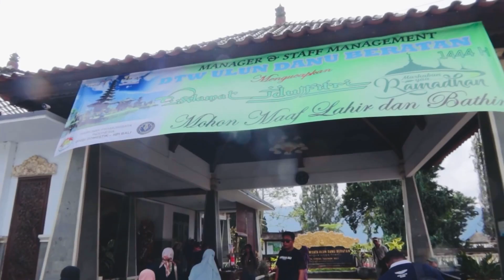ইন্দোনেশিয়ার বালিতে ৬০০ হেক্টর এরিয়া নিয়ে ধান ক্ষেত | সাপ দিয়ে মন্দির পাহারা | Bali, Canggu 😍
In this Video :
1) Ulun Danu Temple :

 The temple complex is on the shores of Lake Bratan in the mountains near Bedugul. The water from the lake serves the entire region in the outflow area; downstream there are many smaller water temples that are specific to each irrigation association,

2) Jatiluwih rice terrace bali :
Jatiluwih Rice Terrace is a very famous tourist spot in Bali with a view of a beautiful rice terrace. This place is excellent for tourists, especially tourists who like nature. This is because, nature is still beautiful with extensive rice fields, fresh air and beautiful scenery. Here, farmers have succeeded in preserving the ancestral cultural heritage to maintain the balance of nature. Meanwhile, the cool air and the life of the living farmers have attracted many tourists to visit this place. And also, this place continues to improve the public facilities to provide a sense of comfort for tourists to visit Jatiluwih Rice Terrace. On the other hand, Subak is a social organization of Balinese people. This organization has managed to protect nature in Jatiluwih and regulate the social life of local people. Therefore, UNESCO has designated this place as a World Cultural Heritage.

3) Tanah Lot Temple :
Tanah Lot is a rock formation off the Indonesian island of Bali. It is home to the ancient Hindu pilgrimage temple Pura Tanah Lot (literally "Tanah Lot temple"), a popular tourist and cultural icon for photography. Tanah Lot means "Land [in the] Sea" in the Balinese language. Located in Tabanan, about 20 kilometres (12 mi) North West of Denpasar, the temple sits on a large offshore rock which has been shaped continuously over the years by the ocean tide.

4) Canggu :
Canggu is a resort village on the south coast of the Indonesian island of Bali. It's surrounded by terraced rice paddies and known for beaches like Canggu and Echo, with strong surf. The nearby Seminyak resort area has high-end shops and restaurants. Just south of Seminyak, the beachside town of Kuta is known for its nightlife. North of Canggu, Tanah Lot is a Hindu temple that sits just offshore on a rocky outcrop

✅ Turn my post notifications on! 🙂

This content is Copyright to rajat & sadia travel vlog. Legal action will be taken against those who violate the copyright of the following material presented!

              ˜”*°• ˜”*°•Rajat & Sadia Travel Vlog•°*”˜ •°*”

Ubud Bali Travel
Tirta Gangga Temple
La Grande Restaurant
Bali rice terrace
Bali Bengali Vlog
Bali, Indonesia Bengali Vlog
Bengali Travel vlog
Monkey Forest
Bengali Travel Indonesia, Bali
Bali, Indonesia.
Dhaka to Bali
Dhaka to Indonesia
Dhaka to Bali, Indonesia
Goa lawah Beach
Tanah Lot Temple
Ulun danu Temple
Canggu
Jatiluwih rice terrace bali
Beautiful Sunset
Drone shot
Birds eye